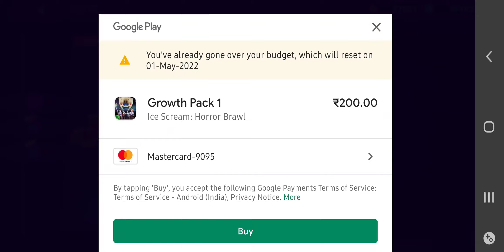Horror Brawl J Brown Level 26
Horror Brawl Rod New Skin Golden Armor
Horror Brawl Rod New Skin
Horror Brawl Golden Armor
Horror Brawl New Skins

What's New:
Rod has finally arrived to Horror Brawl and he's coming with a new Horror Pass and a new gameplay mechanic!
This update's features:
- New playable Horror: Rod
- New Horror Pass
- New gameplay mechaninc: Puzzles
- New animations for every character.
- Bug fixing and optimization.
Thank you for your continous support. We hope you keep enjoying Horror Brawl.

About this Game:
Keplerians Universe Multiplayer Online

Horror Brawl is a multiplayer online horror game, in which you'll play a shooter against the characters of the Keplerians sagas in their iconic settings, fighting to be the first to escape through the Nazrat portal.

During these terrifying games, your objective will be to annihilate everyone. To do this, search the stage and equip yourself with the best weapons, how scary!
Open chests to find healing kits or even Chaos Crystals! Collect four crystals to be able to turn into Evil Nun or the rest of the villains like Ice Scream or Mr. Meat, and annihilate your rivals with their abilities.

Discover the best hiding places when the Horror comes into play. Search the secrets of the gloomy rooms.
All games are unique and different!

➔ HORROR PASS: Complete missions, earn experience, and unlock exclusive rewards by completing the Battle Pass!
➔ Change the appearance of your characters and Horrors
➔ Equip backpacks and bats to create one-of-a-kind outfits!
➔ Unlock all weapon rarities: Common, Rare, Epic, and Legendary.
➔ Show emotes at your opponents, both in game and in the lobby.
➔ Paint graffiti on the map, this way you will remember the areas you have passed through.
➔ Complete daily, weekly and seasonal missions to level up all your characters
➔ Receive exclusive Keplerians gifts in the rewards box

This game will be in constant development. We will add maps and characters each season like Ice Scream, Evil Nun, and Mr. Meat.
Soon we will add new game modes, accessories, play with friends, rankings ...
Accept automatic updates so you don't miss a thing.

NOTE: Horror Brawl is free to download and play, but you can use real money to purchase some items. If you don't want to use this feature, please disable in-app purchases in your device settings.

Have Questions?
Ask me in Discord, Come and Join